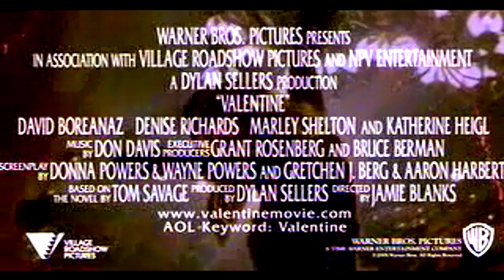Valentine Official Teatrical Trailer 2001